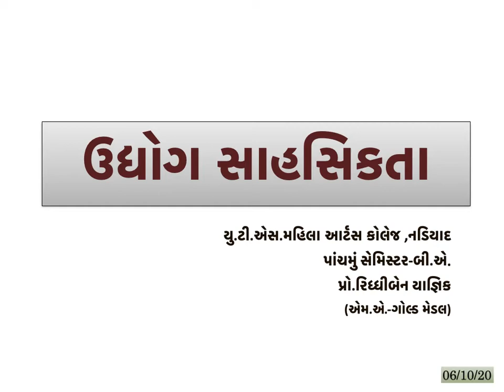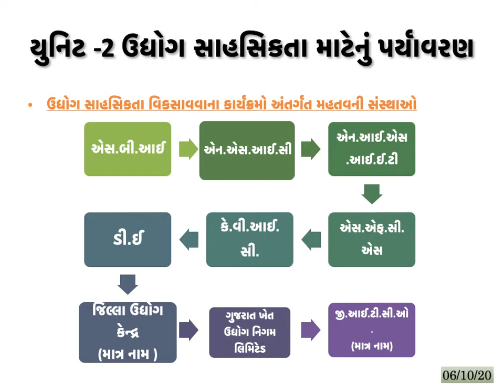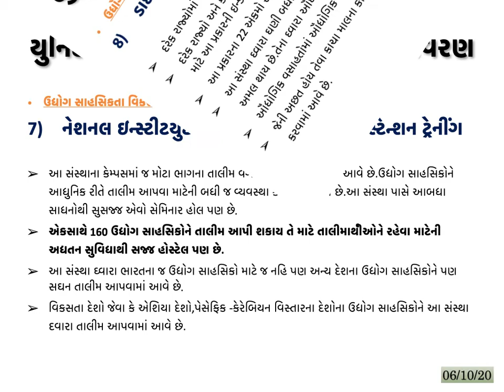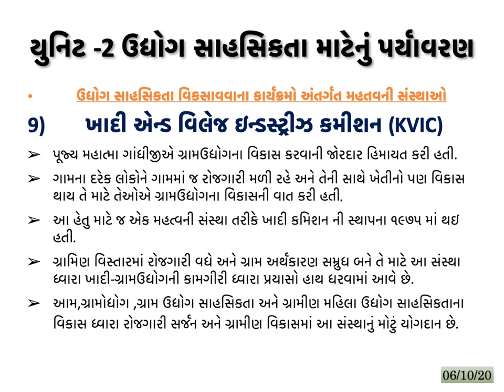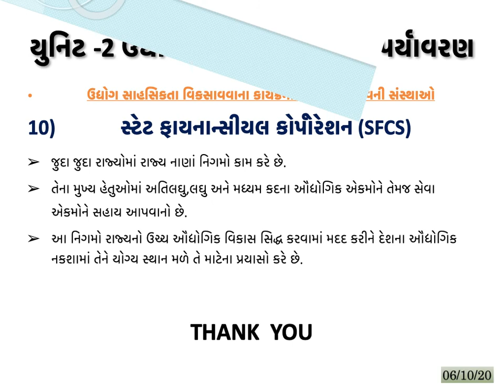ઉદ્યોગ સાહસિક વિકાસ સંસ્થાઓ ભાગ ૩સેમ ૫ ECONOMICS 07 10 2020